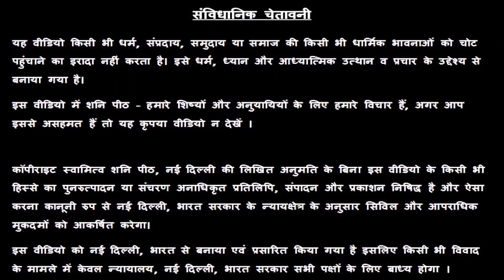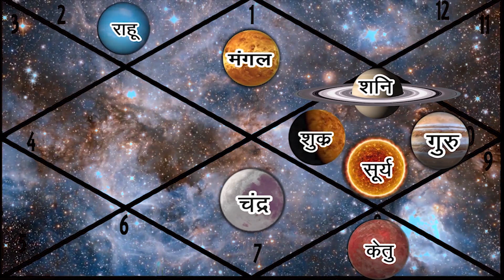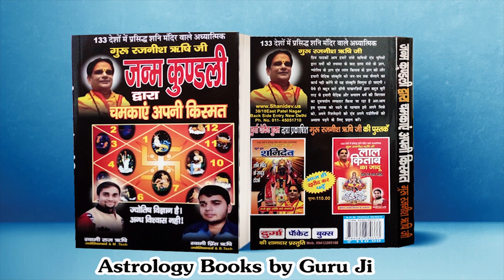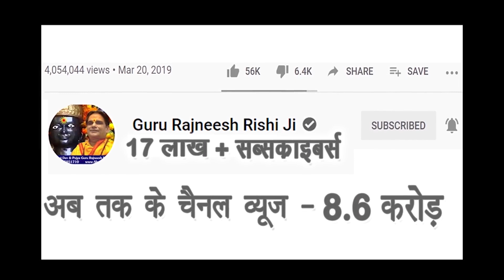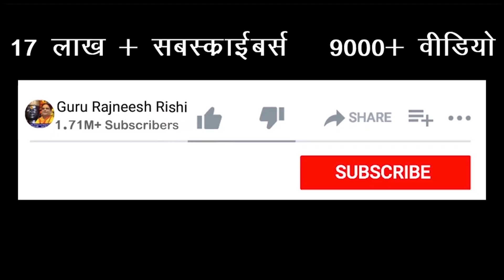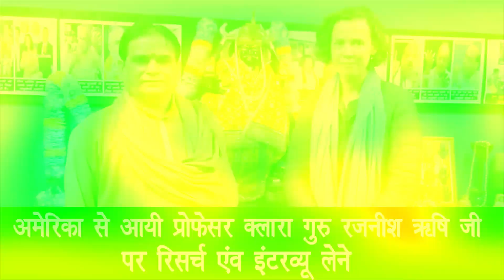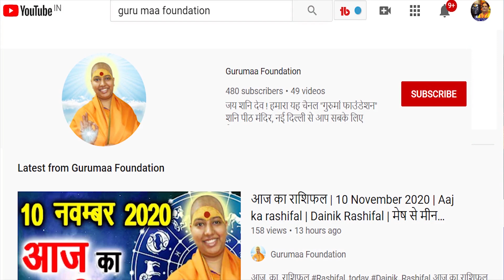आज का राशिफल | आज की राशियाँ | आज के उपाय | Today Horoscope | Dainik Rashifal | Daily Rashifal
प्रिय भक्त,

!! जय शनिदेव !!

गुरुमा रुक्मणी
स्वामी ऋषि

Important PS:
1. If you do not Trust / Like our Video, please do not watch our Videos.

2. All the disputes / legal matters related to our Video will be subject of Jurisdiction of Delhi, Govt. of India only.
3. All the information of this video (आज का राशिफल) is published by us in good faith and for general information purpose only. This channel, video or Publisher of this Video do not give any guarantee about the completeness & accuracy of this information